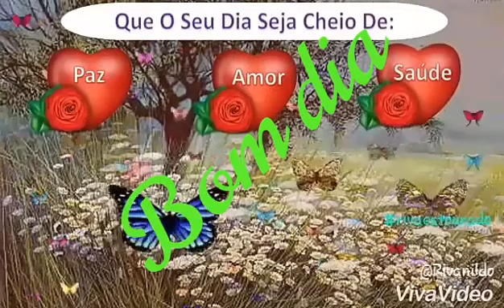Obrigado Deus pela vida pela família e amigos bom dia inscreva pois e importante para mim❤️